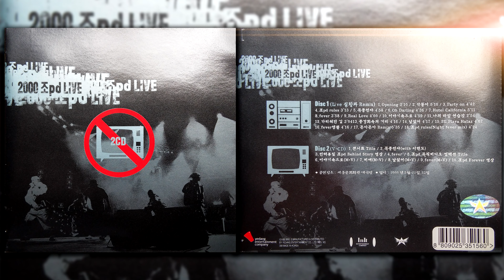조피디 (2000 조PD Live) - 09 Real Love